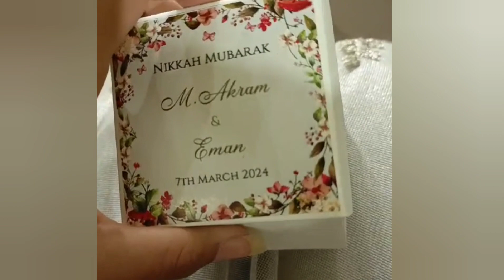Nikkah Vlog🤍🤍 | Siblings_official